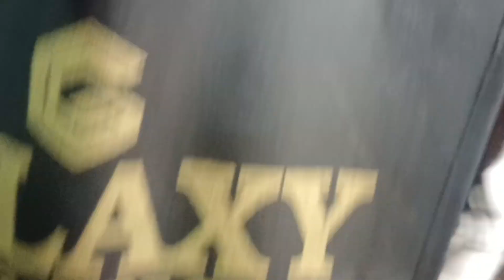Shopping Vlog || Katra Neel ki shopping || nai sarak bhi gaye